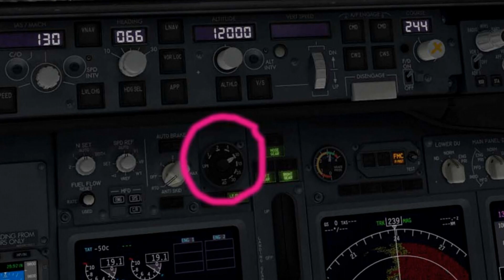X-Plane 11 ZIBO 737--800 Lukla Takeoff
X-Plane 11 ZIBO  737--800 After I published my landing on runway 06 at Lukla airport, someone asked me: - But the big question ... will you be able to get out of there? - Yes ... everyone can do it ... with a few tricks (visible in the video!)